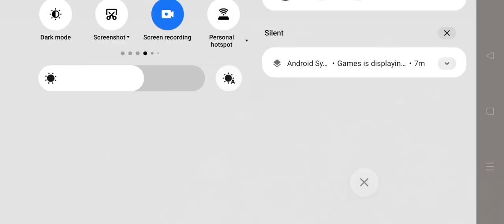BGMI PUBG GAME 😱😱😱😱😱